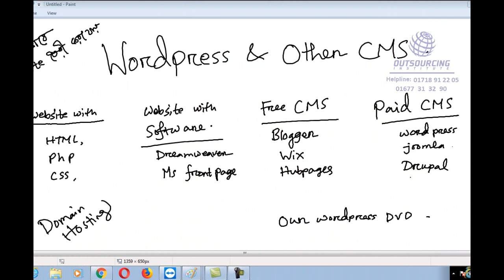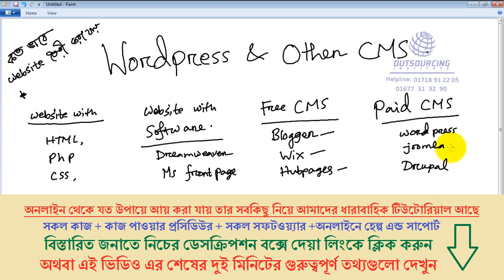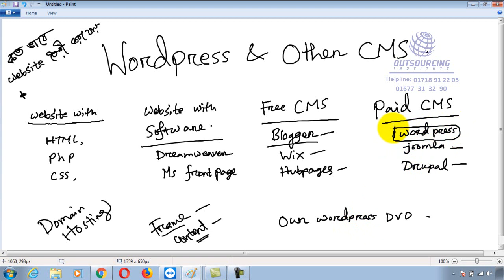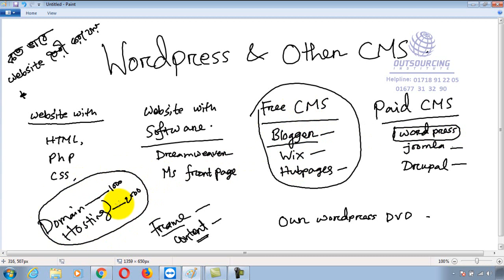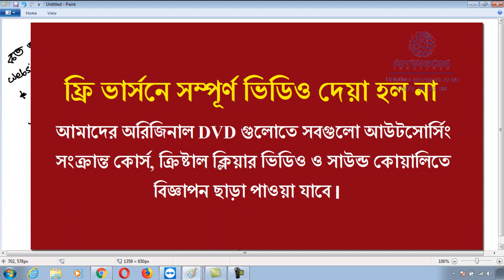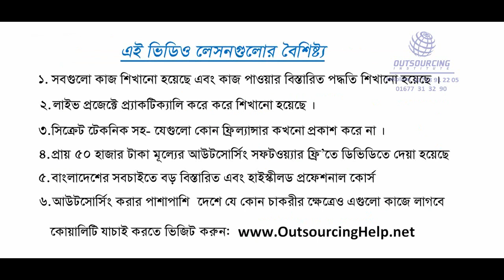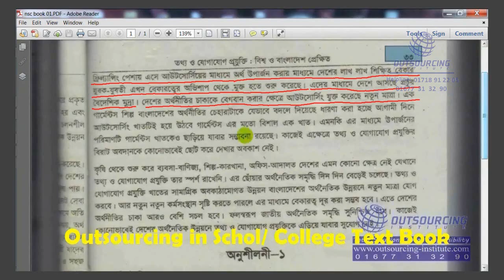16 Wordpress and other CMS